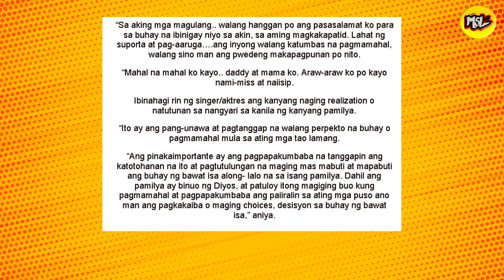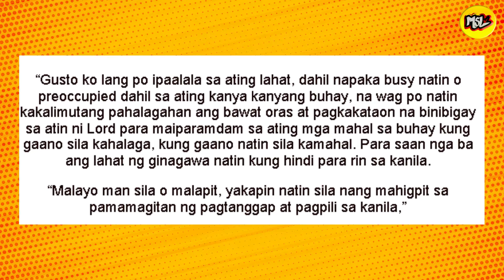Sarah Geronimo Trending ang paghingi ng tawad sa kanyang Pamilya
Buong pagpapakumbabang humingi ng tawad si Sarah Geronimo sa kanyang pamilya sa pamamagitan ng isang madamdaming open letter na ipinost niya kahapon sa kanyang Instagram page.